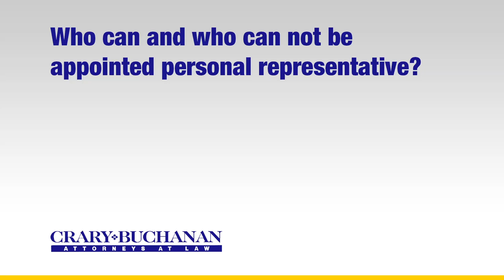Who can and who can not be appointed personal representative?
Who can and who can not be appointed personal representative? | Crary Buchanan Attorneys at Law | Personal Injury Law | 759 South Federal Highway, Suite 106, Stuart, Florida 34994 | | Dedicated Legal Advocates Since 1927